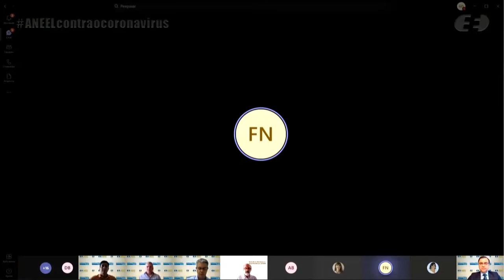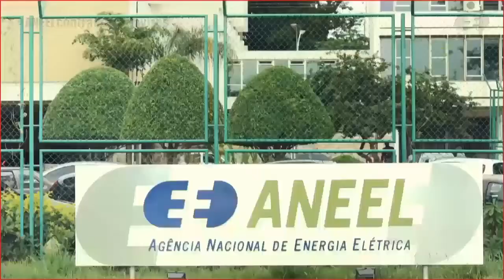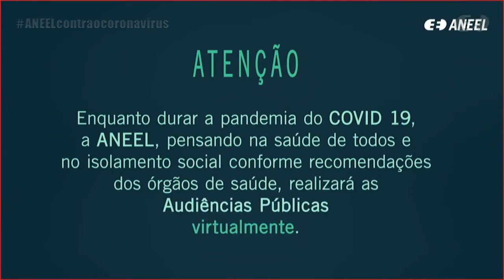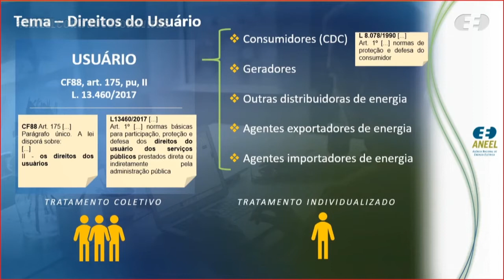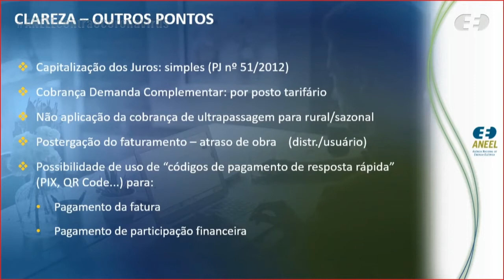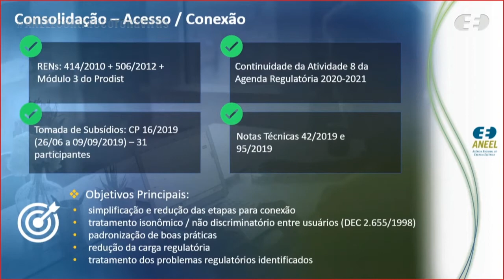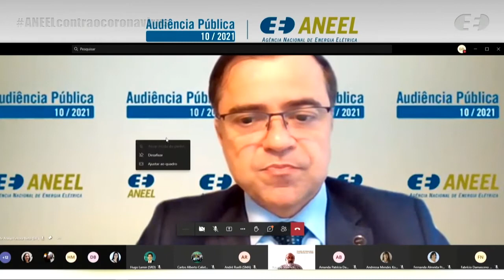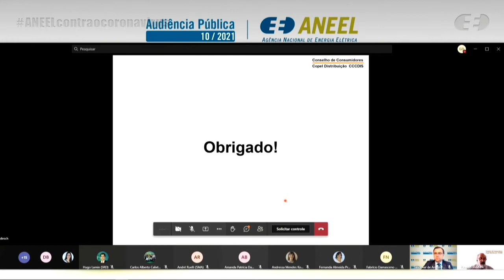Audiência Pública 010/2021 - Consolidação das Normas de Direitos do Consumidor – 19/05/2021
Audiência Pública realizada pela ANEEL em 19/05/2021, em formato online a partir da sede da Agência em Brasília/DF. Presidida por Sandoval Feitosa, diretor da ANEEL, a audiência recebeu manifestações orais referentes à consolidação dos atos normativos relativos à pertinência temática “Direitos e deveres do usuário do serviço público de distribuição energia elétrica” e “Transferência de Ativos de Iluminação Pública”, com foco nos temas que não constam do Relatório de Análise de Impacto Regulatório-AIR.
Mais informações estão disponíveis na página da Audiência Pública nº 010/2021, no portal da ANEEL

Andamento dos trabalhos:

00:00:04 Abertura da Reunião Virtual

00:02:46 Execução do Hino Nacional Brasileiro

00:06:40 Apresentação da Mesa Diretora da Reunião Presencial e pronunciamento de Sandoval Feitosa, diretor da ANEEL e presidente da Audiência Pública

00:14:24 Vídeo institucional sobre como participar das audiências públicas da ANEEL

00:17:00 Apresentação dos servidores Nara Rúbia e Daniel Bego, da Superintendência de Regulação dos Serviços de Distribuição (SRD/ANEEL)

00:35:16 Manifestações orais